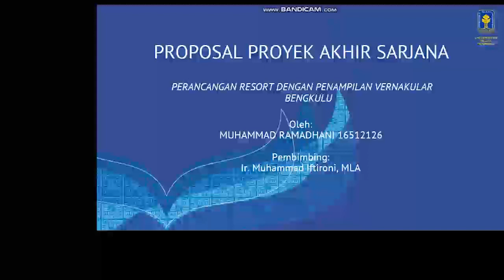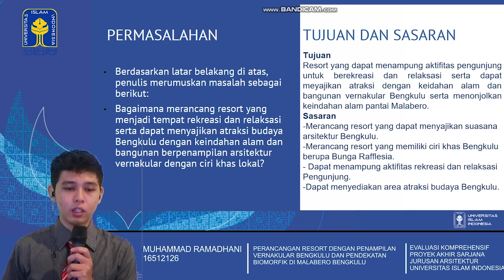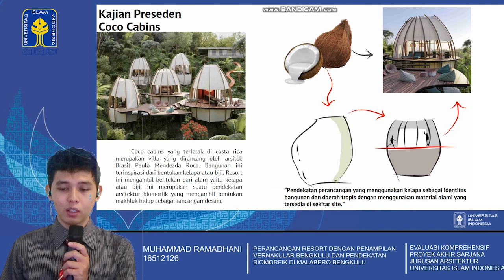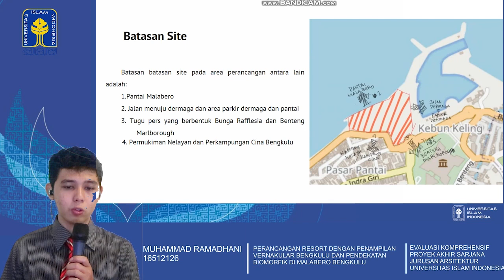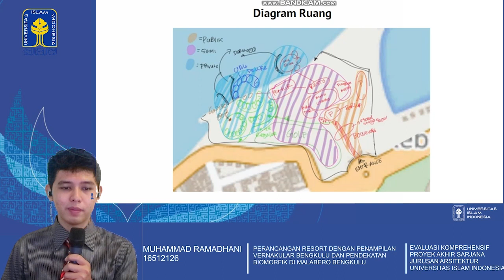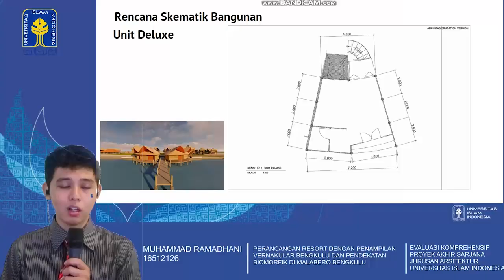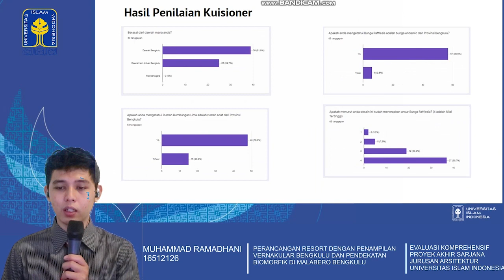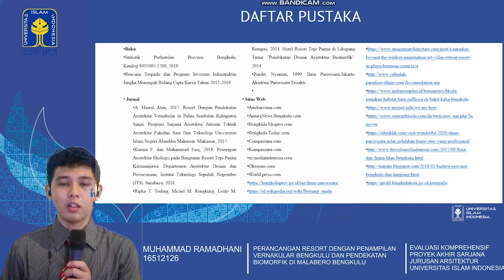Ide desaign resort tepi laut di bengkulu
PERANCANGAN RESORT DENGAN PENAMPILAN VERNAKULAR BENGKULU DAN PENDEKATAN BIOMORFIK DI MALABERO BENGKULU

RESORT DESIGN WITH VERNACULAR APPEARANCE OF BENGKULU AND BIOMORPHIC APPROACH IN MALABERO BENGKULU

DISUSUN OLEH: Muhammad Ramadhani 16512126

Dosen Pembimbing:  Ir. Muhammad Iftironi, MLA

Program Studi Sarjana Arsitektur Fakultas Teknik Sipil dan Perencanaan Universitas Islam Indonesia Yogyakarta 2020

ABSTRAK

Konsep rancangan yang akan diajukan yaitu akomodasi berupa resort yang berada pada kecamatan Malabero Provinsi Bengkulu dengan berpenampilan vernakular Bengkulu dan pendekatan perancangan Biomorfik arsitektur yang akan menampilkan identitas Bengkulu. Dilatarbelakangi kenaikan wisatawan Bengkulu dari tahun ketahun dan sebagai untuk mewujudkan Wonderful Bengkulu 2020. Oleh karena sebab itu diperlukan akomodasi berupa penginapan resort yang dapat menampung wisatawan dan memberikan tampilan vernakular yang memiliki identitas Bengkulu. Resot ini direncanakan di tepi pantai Malabero Bengkulu dan memanfaatkan keindahan alam pantai. Dalam site yang direncanakan, akan memiliki beberapa masa. Massa unit kamar memiliki 3 tipe yaitu, tipe family suite reguler dan tipe family suite over water yang terakhir yaitu tipe VIP suit over water. Jadi total kamar yang tersedia di resort ini berjumlah 33 kamar. Resort ini juga akan memiliki beberapa fasilitas penunjang lainnya seperti fasilitas olahraga, fasilitas atraksi yang dapat digunakan untuk umum, restoran, dan aula/ function room. Resort ini mengambil tampilan vernacular dengan pendekatan biomorfik yang mengambil flora khas Bengkulu. Flora ini dikenal sebagai bunga rafflesia dan hanya tumbuh di daerah Bengkulu/ sumatera bagian selatan. Makah dari keunikan dan kelangkaan bunga ini sangat cocok untuk dijadikan sebagai identitas resort yang akan saya rancang. Dari isu diatas, perancangan Resort di Kecamatan Malabero dengan tampilan vernakular dan pendekatan biomorfik diharapkan mampu menjadi akomodasi wisata unggulan di Kota Bengkulu maupun Provinsi Bengkulu untuk mewujudkan Wonderful Bengkulu 2020.

ABSTRACT
The draft concept to be proposed is accommodation in the form of a resort located in Malabero sub-district of Bengkulu Province with a Bengkulu vernacular appearance and an architectural biomorphic design approach that will display Bengkulu identity. Against the background of the increase in Bengkulu tourists from year to year and as a way to realize the Wonderful Bengkulu 2020. Therefore, accommodation in the form of resort accommodations is needed to accommodate tourists and provide a vernacular look that has the identity of Bengkulu.          This reception is planned on the edge of Bengkulu Malabero beach and utilizes the natural beauty of the beach. In the planned site, it will have several periods. The mass of the room unit has 3 types namely, regular family suite type and the last type of family suite over water namely VIP type suit over water. So the total rooms available at this resort are 33 rooms. The resort will also have a number of other supporting facilities such as sports facilities, attractions that can be used for the public, restaurants and function halls / functions.          This resort takes on a vernacular look with a biomorphic approach that takes Bengkulu distinctive flora. This flora is known as Rafflesia flower and only grows in the Bengkulu / South Sumatra region. Which of the uniqueness and scarcity of flowers is very suitable to be used as the identity of the resort that I will design. From the above issues, the design of the Resort in the Malabero District with its vernacular appearance and biomorphic approach is expected to be a leading tourist accommodation in Bengkulu City and Bengkulu Province to realize the Wonderful Bengkulu 2020.